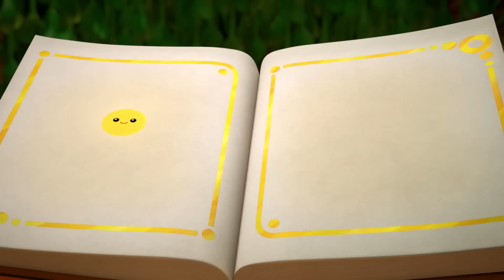Tęczowy Król – najlepsze 👑 4 pełne odcinki 🌈 Tru i Tęczowe Królestwo 🌈